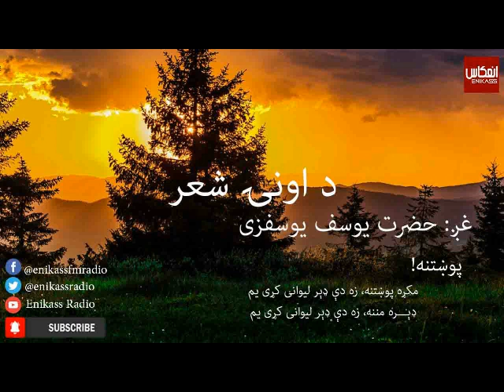Ma Kara PoKhtana Za De Deer Liwaniya Kara yma Dera Manana Za De Der Liwaniya Kara Yma